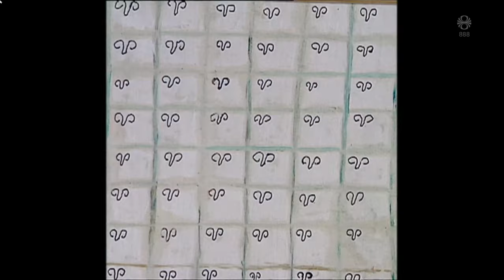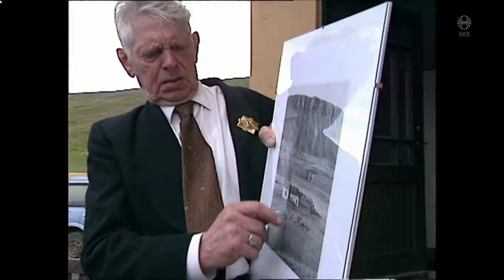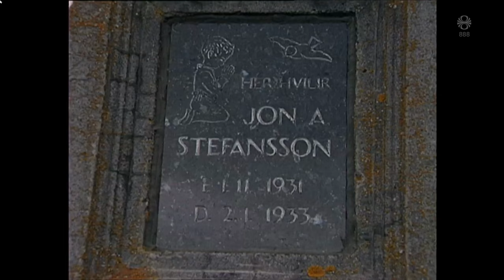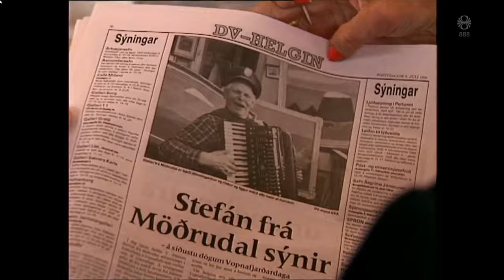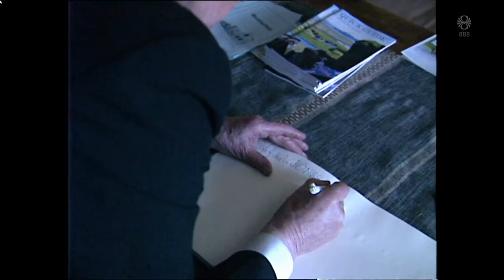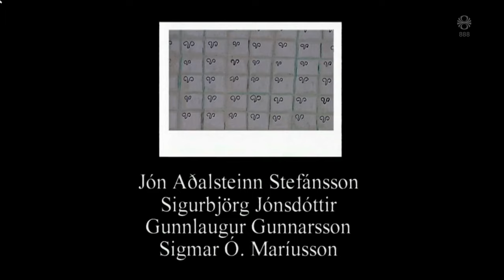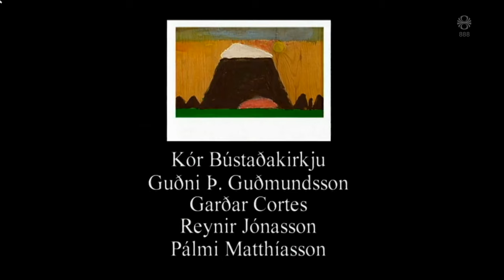Stórval. Stefán Jónsson frá Möðrudal. Málverkasýning Vopnafirði 1994.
Upptaka RÚV.
Gerð í tilefni myndlistasýningar Stefáns á Vopnafirði 1994.
Stefán lést aðeins þremur vikum eftir að þessi mynd var tekin upp.
Stefán fæddisst 24. júní 1908 og lést 30. júlí .1994.